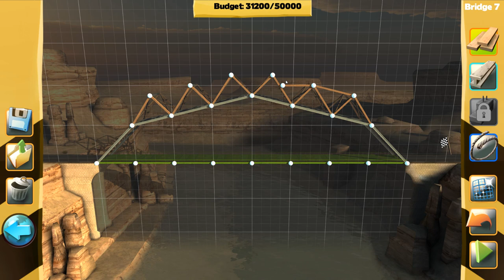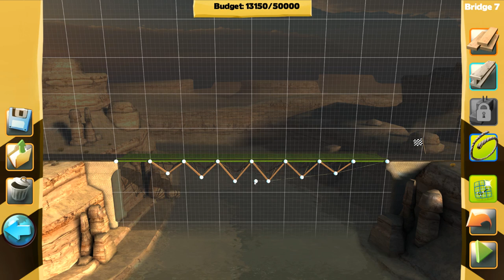Bridge Constructor - Under The Bridge - E02 | Docm77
Bridge building guide with Doc;-) A fun little casual game that gets really tricky in later levels as I heard. I have it on my Steam for a while, so let's give it a shot, shall we? ;-)

Support Autism research!